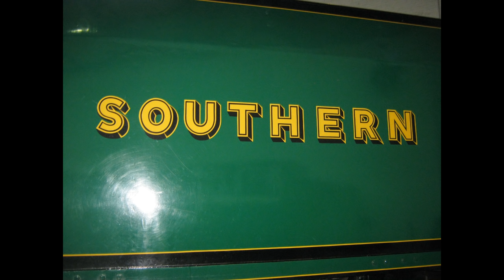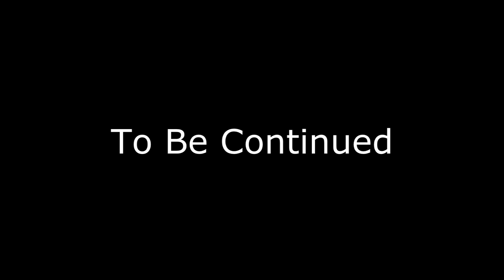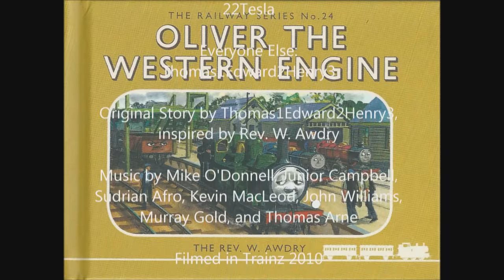NWR Origins Episode VIII: Great Western End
Finally, after much delay, I present the first part of the epic finale to NWR Origins! Enjoy! I hope to have Episode IX on Monday or Tuesday.